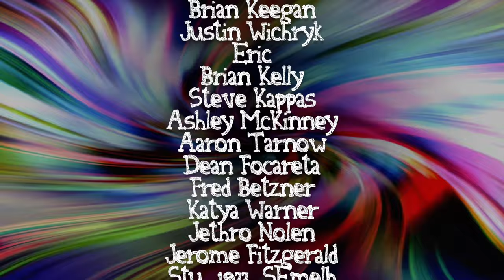Stoners with a Time Machine: Episode Eight - "Tube 2: Hypertube"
When the television is broken, Jeff does the only logical thing that makes sense... travel back in time to get the inventor of the TV to come and fix it. Then things get weird. GUEST STARRING: LARRY PHILLIS as JOHN LOGIE BAIRD!